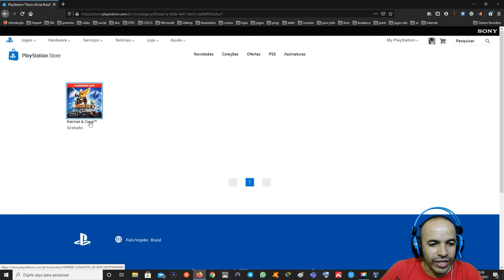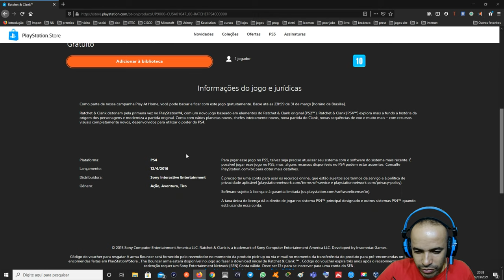JOGO GRÁTIS PARA PS4 RATCHET CLANK